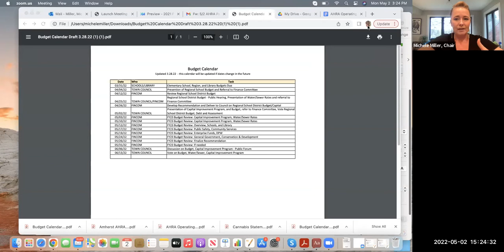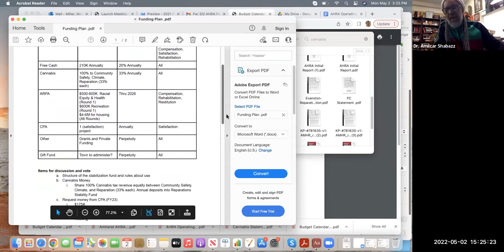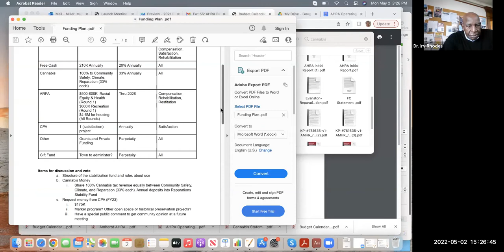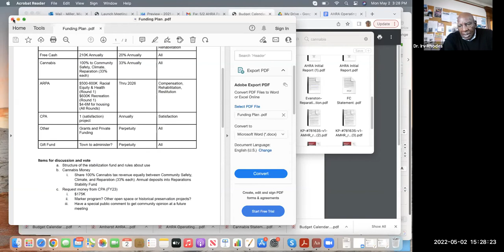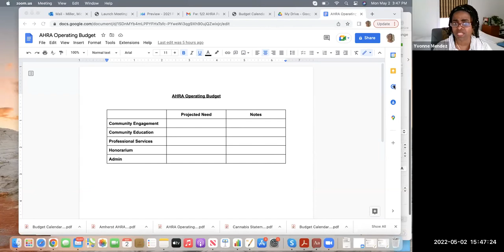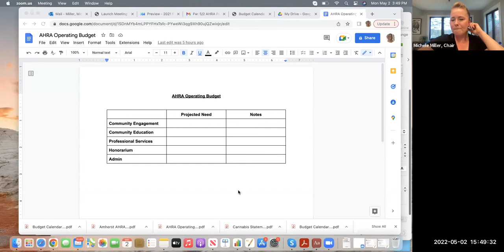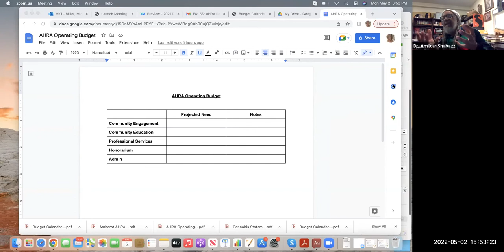African Heritage Reparation Assembly May 2, 2022